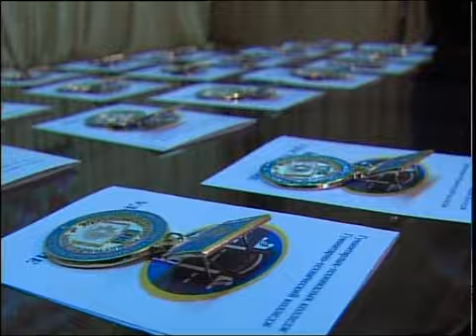рус ГТК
Новости МТРК